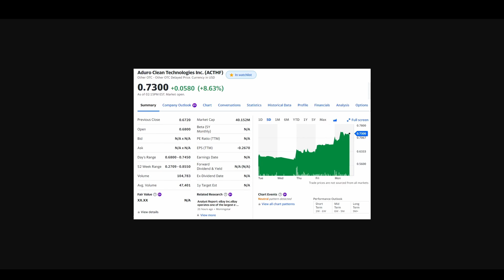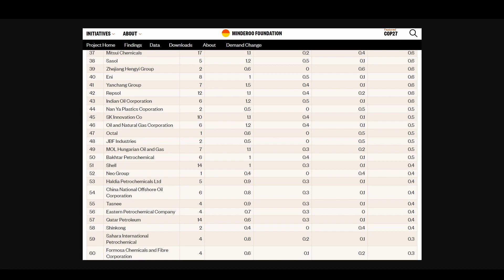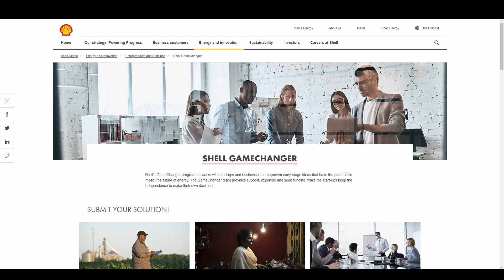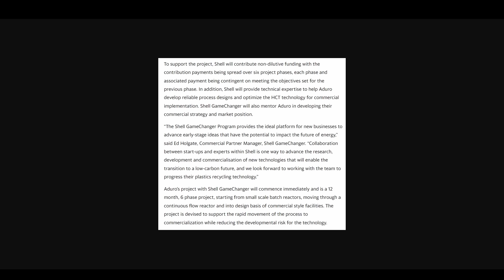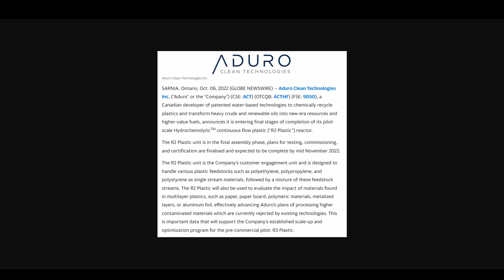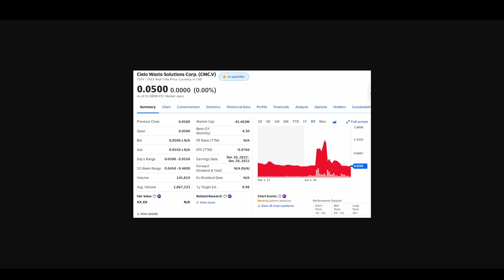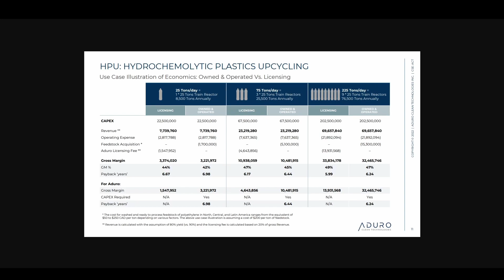Aduro Clean Technologies: Partnering With Shell GameChanger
Aduro Clean Technologies has released a bombshell of a press release, and no one is paying attention to the company. We will discuss what this partnership with Shell means for the company, and where Aduro could potentially be in just a few years.